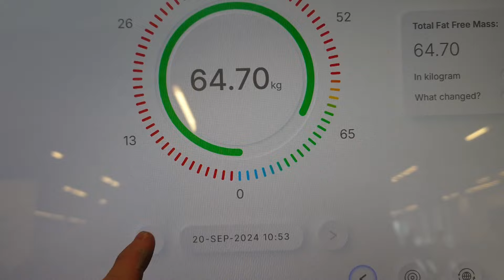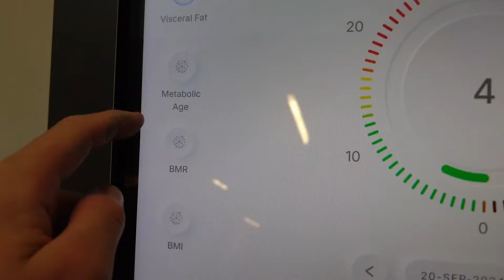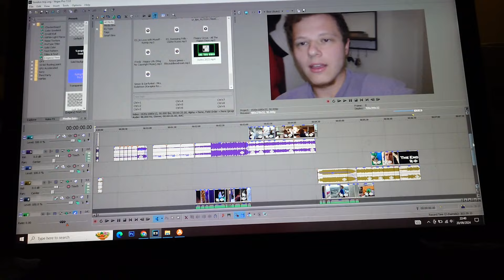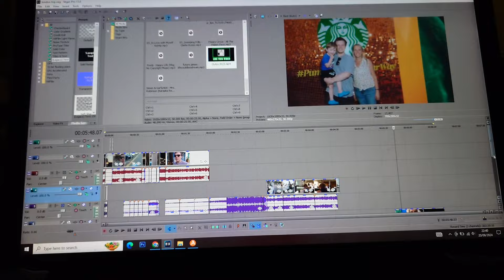Daily Vlogging with my NEW Phone! | Sony Xperia 5 V (NOT Sponsored) - Daily Vlog Filmed on a Phone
• I've decided to return to Daily Vlogging for abit, and part of this journey, I chose to buy a new phone. Specifically, the SONY XPERIA 5 V. This is NOT Sponsored, though I'd love it if Sony sponsored me. Whilst looking for a new phone, I wanted something that I could take about rather than my whole camera setup, however, I could not find a genuine vlog filmed on the Sony Xperia 5 V to see what it's like, so I went out of my way to make one myself.

Platinum Grey

Family friendly content which is always PG clean.